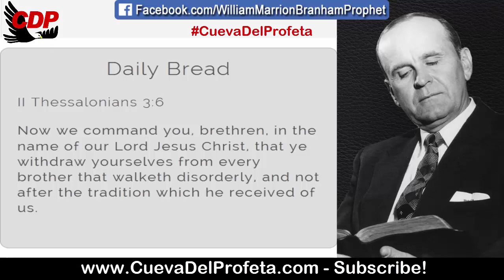Show me your company, I'll tell you who you are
Show me your company, I'll tell you who you are | William Marrion Branham Quotes

59-0702
Where Has Thy Strength Gone Samson?

Samson got into bad company. And you always can remember that when you are in bad company, you are out of the will of the Lord. My ol’ southern mammy used to tell me, "If you lay down with a dog that's got fleas, you'll get up with the fleas." That's rather a rude expression, but it's got a lot of common, everyday sense to it. You just can't associate yourself with the things of the world and except--and expect to stay spiritual and humble before the Lord. You're known by your company. There's an old saying, "Show me your company, I'll tell you who you are."
And when the church begins to keep company with the world, then it's no more than the world. It gets out of the fellowship of the Holy Spirit, gets out of the company of God, and of angels, and of God's heritage, when it begins to flirt as Samson did.

Daily Bread II Thessalonians 3:6
Now we command you, brethren, in the name of our Lord Jesus Christ, that ye withdraw yourselves from every brother that walketh disorderly, and not after the tradition which he received of us.

00:05 Welcome
00:12  Daily Bread
00:45 William Marriom Branham Quote

branham william
message de william marrion branham